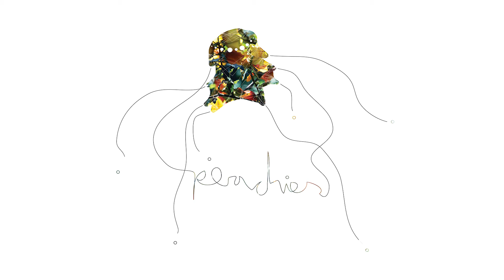Genuis: Peachies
Peachies from the album Vtruea by GENUIS